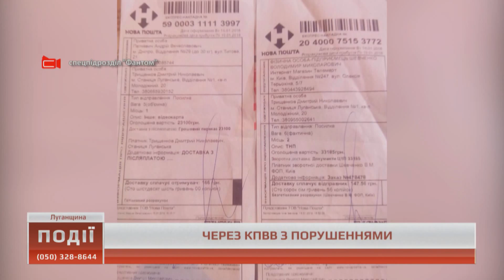Луганчанин намагався переправити через лінію розмежування комп’ютерну техніку